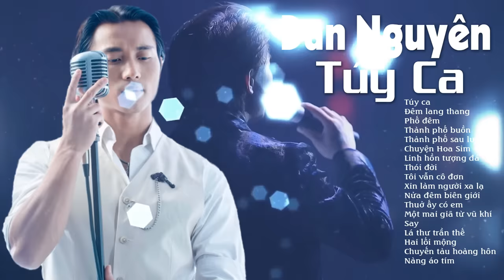ĐAN NGUYÊN - TÚY CA | Khóc Hết Nước Mắt Khi Nghe Nhạc Bolero "Xé Lòng Về Đêm" Này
Đan Nguyên (tên thật Nguyễn Đặng Đan) là một ca sĩ hải ngoại thành công với dòng nhạc trữ tình trước năm 1975, hiện cộng tác với Trung tâm Thúy Nga từ đầu năm 2016. Trước đó, anh đã từng cộng tác với Trung tâm Asia từ năm 2007 đến đầu năm 2016. Đan Nguyên sinh ngày 9 tháng 7 năm 1984 tại thị trấn Phú Lộc, Phú Lộc, Thừa Thiên Huế. Năm 1998, anh cùng mẹ và hai em gái, một em trai sang định cư ở Hoa Kỳ theo diện Rover. Nơi định cư đầu tiên của Ðan Nguyên là Quận Cam, Nam California. Họ Nguyễn tên Đan, nên anh đã lấy nghệ danh là Đan Nguyên, tên gọi thân mật là “Đan”. Hiện nay, Đan Nguyên thường xuyên góp mặt trong các chương trình ca nhạc của người Việt ở hải ngoại, cũng như lưu diễn ở Anh, Canada và Úc.
Năm 2006, Đan Nguyên bắt đầu tham dự các cuộc thi tuyển lựa ca sĩ tại hải ngoại và đã chiếm được tới 4 giải nhất, 1 giải nhì trong tổng cộng 6 cuộc thi từ Bắc Cali tới Nam Cali. Trong lần gặp gỡ ca sĩ Trish Thùy Trang tại một đại nhạc hội ở San Jose, Đan Nguyên đã nhờ Trish đưa CD của Đan đến tận tay Trúc Hồ và Thy Vân (giám đốc trung tâm Asia). Hai ngày sau thì Đan Nguyên nhận được điện thoại của Trúc Hồ mời Đan Nguyên đến thử giọng. Đan Nguyên bay xuống ngay ngày sau đó và thâu thử giọng bài Xin làm người xa lạ. Giọng ca đặc biệt ấy đã khiến Trung tâm Asia chú ý và mời trình diễn trong chương trình "Asia 55 - Hát Với Thần Tượng" thu hình mùa hè năm 2007. Trong lần đầu tiên xuất hiện đó, anh đã gây dấu ấn với khán giả khi song ca thành công cùng ca sĩ Chế Linh, nhạc phẩm nổi tiếng Thói đời của nhạc sĩ Trúc Phương. Từ đó, Đan Nguyên bước vào con đường ca hát và mau chóng chiếm được sự ái mộ của rất nhiều người. Đầu năm 2016, Đan Nguyên bắt đầu cộng tác với trung tâm Thuý Nga từ cuốn Paris by Night 118: "50 năm âm nhạc Đức Huy". Tiếng hát Đan Nguyên đã được giới yêu nhạc trữ tình cả trong nước và hải ngoại biết đến vì chất giọng rất buồn và lôi cuốn những người trẻ tuổi và thậm chí những khán giả lớn tuổi đã từng đam mê với dòng nhạc vàng.
- Danh sách bài hát:
Chúc quý vị nghe nhạc vui vẻ và có những phút giây thư giãn tại kênh nhạc ĐAN NGUYÊN BOLERO.